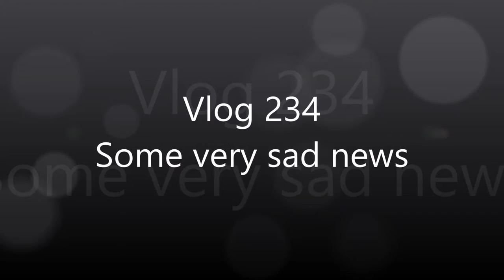Vlog 234: Some very sad news